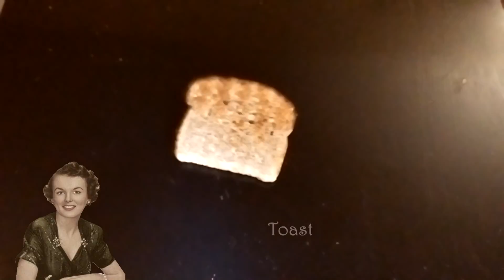Red Dead Redemption 2: ODD SITUATIONS (The “Authentic” Western Experience)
This is but a small taste of the immersive qualities that make the world of Red Dead Redemption 2 as authentic and realistic as humanly possible… or this is just some weird nonsense put to music and spliced together incoherently.